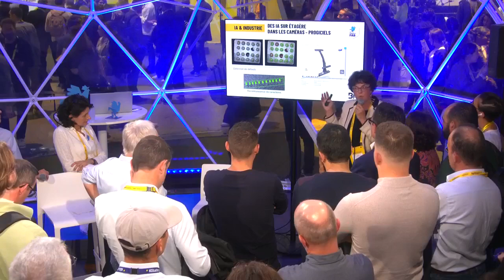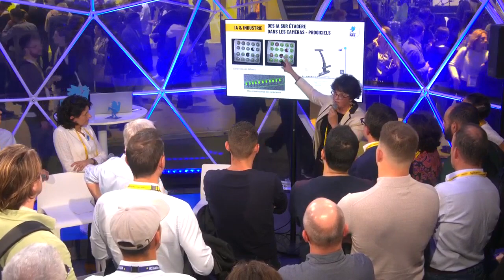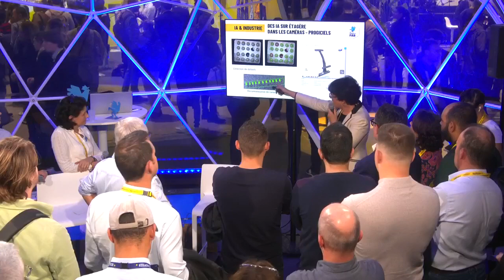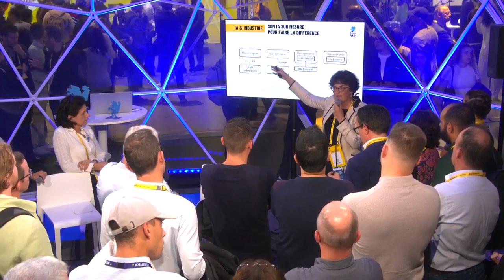L'intelligence artificielle, un outil de transformation profond pour l’industrie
Retrouvez l'intervention de Laetitia GIL, Dirigeante de Valfomes, François-Xavier de Thieulloy, Directeur pôle Expertise de Bpifrance, Sophie TARDIVEL, Présidente de Doptim sur BULLE LA FRENCH FAB  à l'Accor Arena à l'occasion de BIG 2024, le plus grand rassemblement business d'Europe organisé par Bpifrance.

Les intervenantes ont présenté deux entreprises, Valform et Doptim, actives dans le packaging et l'intelligence artificielle. Elles ont discuté des défis du secteur, de l'importance de la productivité et de l'adoption des systèmes d'information. L'impact de la crise énergétique, de la RSE et de la parité hommes-femmes a été abordé. L'évolution des technologies IA préentraînées et leurs applications potentielles dans le contrôle qualité ont été soulignées. La mise en place de l'IA nécessite une approche stratégique pour évaluer le retour sur investissement, prioriser les projets et intégrer l'IA de manière rentable. Les limites de l'IA, comme la maintenance prédictive, nécessitent une approche pragmatique. Les entreprises cherchent à rentabiliser l'IA en priorisant les tâches rentables, en évitant les non-conformités et en planifiant sur le long terme. La gouvernance de l'IA nécessite de nouvelles compétences et des collectifs multimétiers. L'intégration de l'IA dans la RSE soulève des enjeux de consommation et de productivité, nécessitant des métriques pour mesurer l'impact environnemental.

Ce résumé a été généré par une IA.